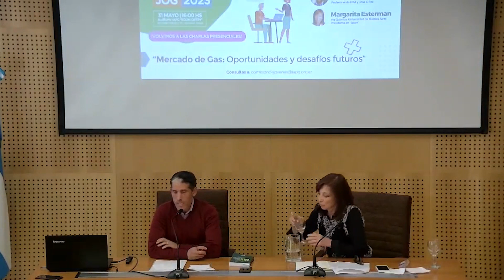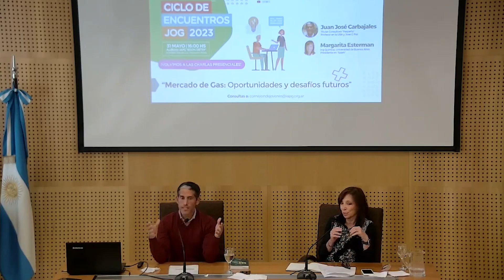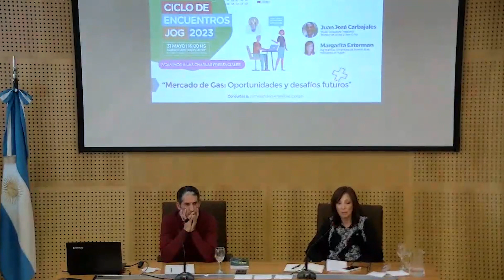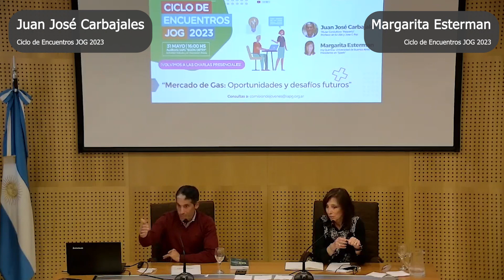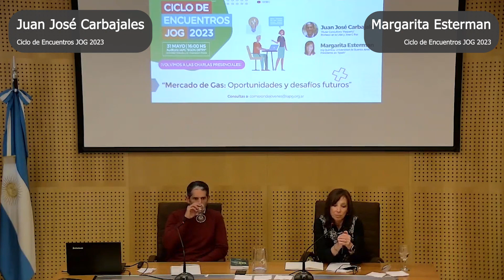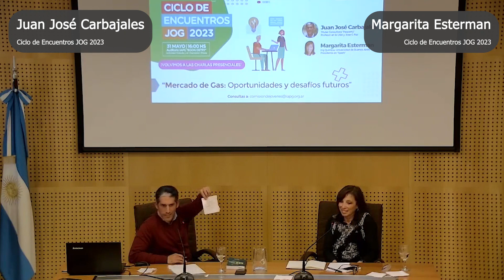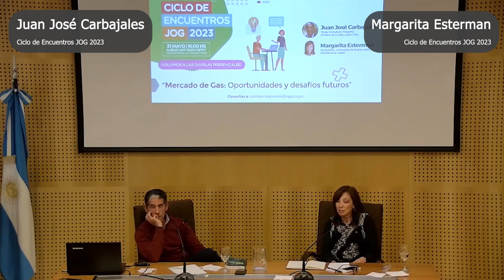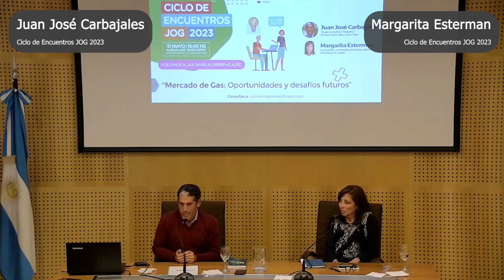Mercado de Gas: Oportunidades y desafíos futuros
Oradores:
Juan José Carbajales, Titular Consultora "Paspartu" - Profesor en la UBA y Joé C. Paz

Margarita Esterman, Presidente en "Spark" - UBA